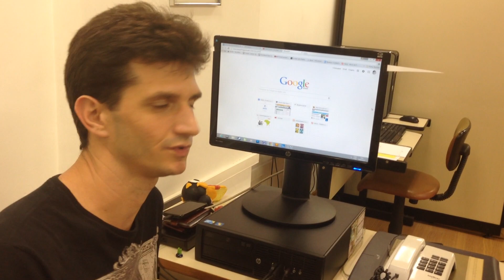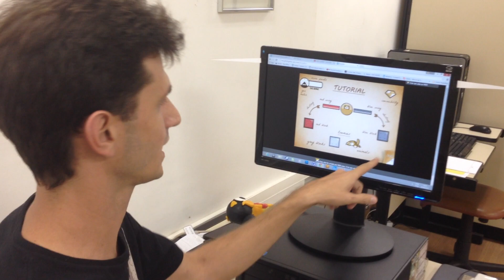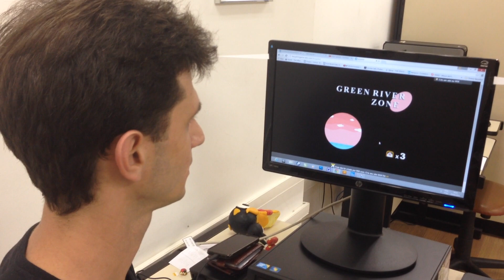Lazy Pilot - Informações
Vídeo onde mostro as principais telas do meu jogo (Lazy Pilot) e como é o seu mecanismo.